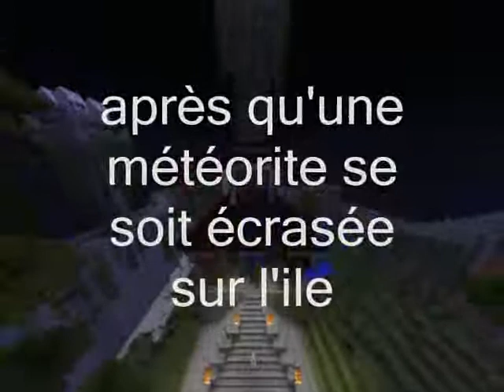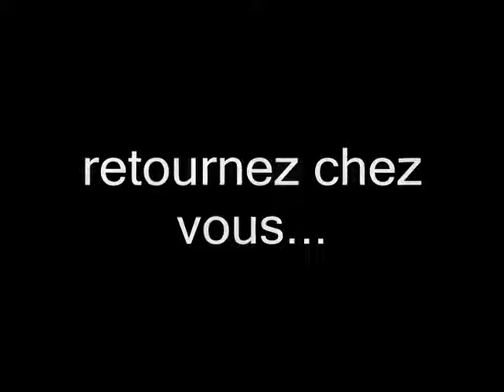The Lost Island Mob Spawners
Vous vous êtes écrasé(s) avec votre avion sur une île. Cette île est abandonnée de sa population et vous devez trouver de l'aide pour repartir...
Un jour une météorite s'est scratchée sur cette île. Ensuite, des centaine de spawners se matérialisent dans toute l'île. Les villageois ne comprennent pas ce qu'il se passe mais le gouvernement prend des mesures de sécurité et construit "la colonie", un village souterrain. Le gouvernement déplace la totalité de la population de l'île et pour sécuriser la colonie, le roi lui même demande la fabrication de 12 disques qui sont les clés de la porte de la colonie et pour ouvrir la porte il faut mettre les 12 CD dans les 12 jukebox présents devant la porte. Le roi, aidé par des professionnels, cacha les disques dans toute l'île, dans chaque bâtiment important de l'île il y a un disque. Votre mission sera de trouver la totalité des CD cachés dans l'île. Une fois la porte de la colonie ouverte vous pourrez demander des vivres et des matériaux au roi de la colonie et ainsi repartir chez vous en Amérique. Mais cela ne sera pas une tache facile...

Pour cette map il n'y a pas trop de règles, sauf de ne pas ramasser les CD donnés par les creeper et de ne mettre dans les jukebox que les CD désignés par le panneaux au dessus, essayer de ne pas trop tricher et de faire la map en multijoueur car elle est vraiment très hard...

Pour finir, un grand merci à ryuma danceflamme qui m'a énormément aider pour le tournage de la vidéo (en fait on peut dire qu'il a fait 99% de la vidéo, je n'ai aidé que à la moitier du tournage mais c'est ryuma danceflamme qui a assemblé entièrement la vidéo)